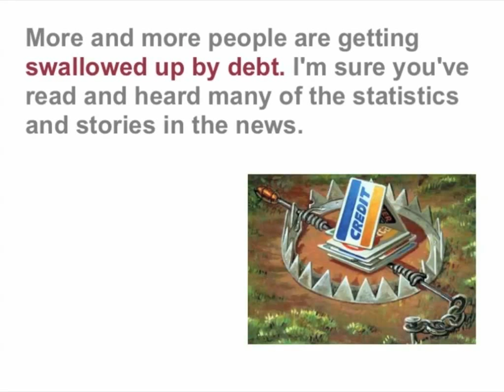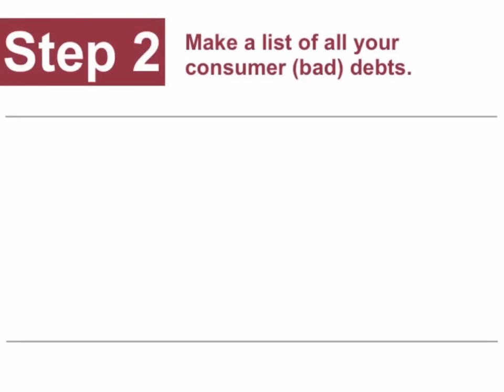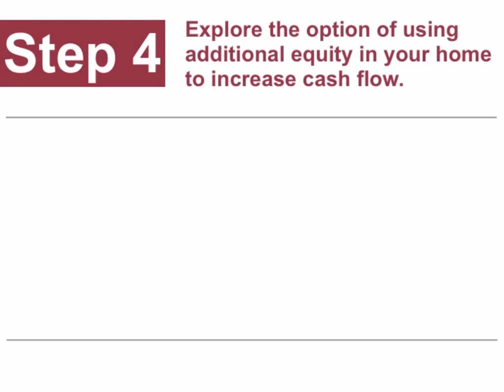Good Debt vs. Bad Debt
If you've ever struggled to keep up with all those
darn payments-including the credit card and car
payments-you'll definitely want to tune in to this
important video. Check it out...

Your trusted mortgage advisor for life,